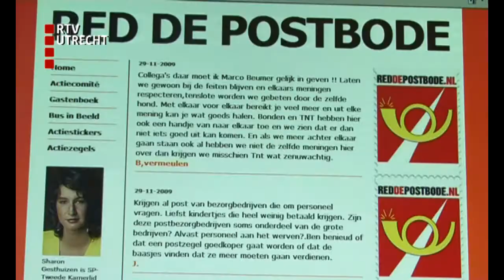Postbodes vrezen hun baan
Veel postbodes vrezen voor hun baan en op een site van de SP staan veel klachten over het personeelsbeleid van het postbedrijf. Reportage van Eva Munnik.